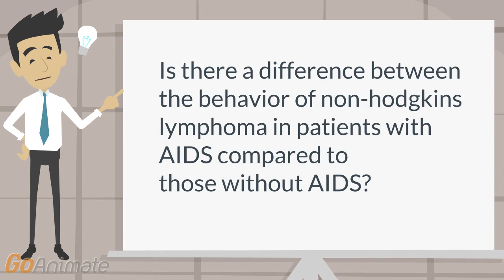Is there a difference in behavior of lymphoma in those with AIDS versus those without AIDS?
Oncology: ID: Non Hodgkins Lymphoma: Aids-associated NHL is more aggressive in nature and generally presents at a more advanced stage